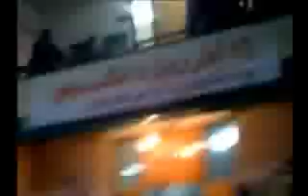IRAN - Bassij dar Daneshgah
IRAN - پرتاب دانشجویان از طبقه دوم دانشگاه توسط بسیج